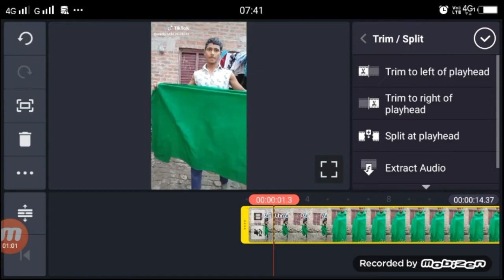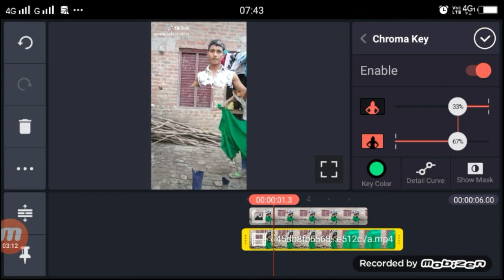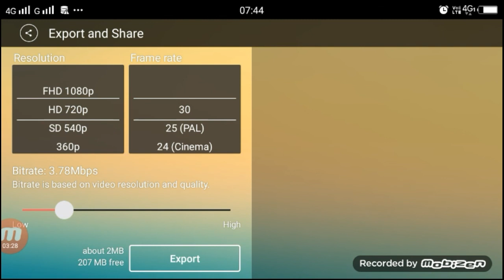Tik tok invisible man tutorial | harry potter invisible effect | kinemaster | technical shailendra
Apps

►your question

Tik tok invisible man tutorial,
 harry potter invisible effect,
 kapde me gyab video tutorial,
 tik tok pe gayeb hone video esiting,
 invisible editing, invisible effect tiktok,
 harry potter invisible clock tiktok,
 tik tok new trend invisible,
tik tok pe invisible video kaise banaye,
 kapde ke andar kaise gayab hoye,
 technical shailendra,